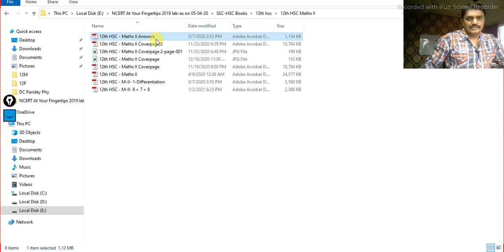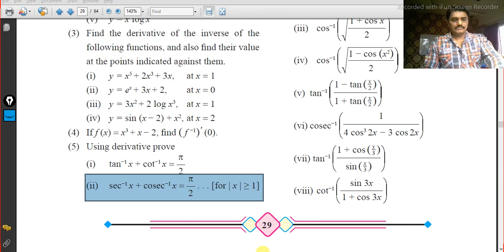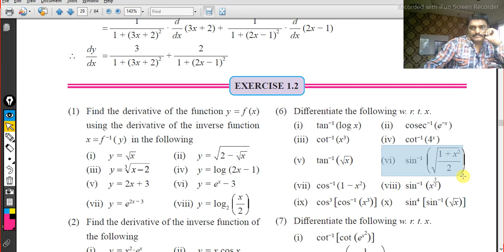12th Maths || Differentiation || Part 7 || Ex 1.2